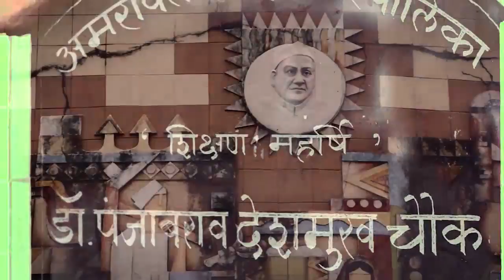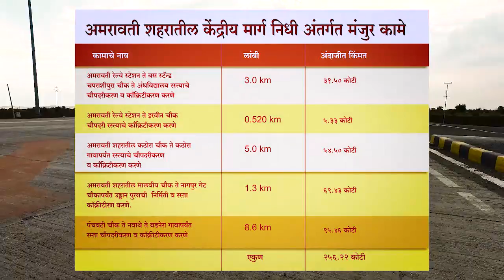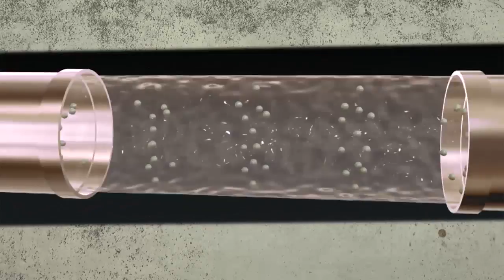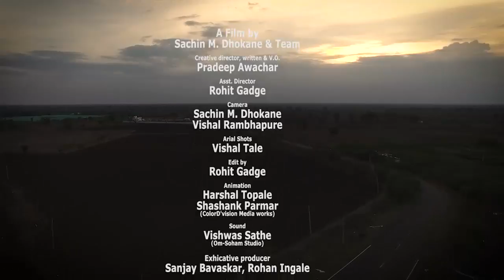PWD Documentry, Extacy Media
Vision Amravati.